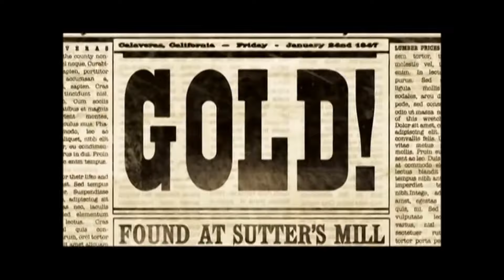Daniele Sepe - Así como hoy matan negros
da Anime Candide.

Así como hoy matan negros
antes fueron mexicanos
Así matando chilenos
nicaraguenses, peruanos,
se desataban los gringos
con instintos inhumanos.

Quién les disputa el terreno
y quién de frente los reta,
es un bandido chileno
es nuestro Joaquín Murieta.

Un día por la vereda
pasó un caballo de seda
ahora por los caminos
galopa nuestro destino
y como los amapolas
se encendieron sus pistolas.